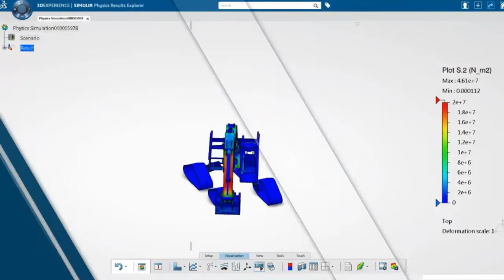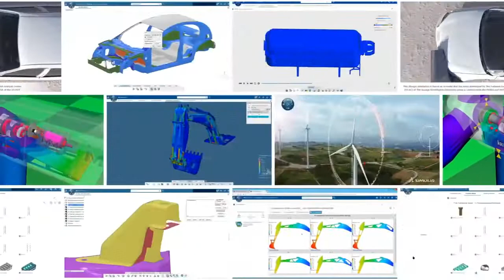3DEXPERIENCE Works: Cloud Enabled Simulation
Test with confidence, inform in real-time and make design decisions faster with SOLIDWORKS-associative simulation tools featuring leading technology from Abaqus, fe-safe, CST, and SIMULIA.